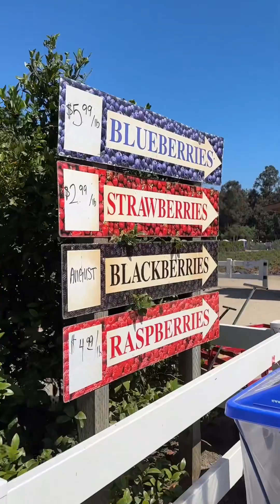Picking Blueberries and Raspberries near Los Angeles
Good place for family
Near Los Angeles